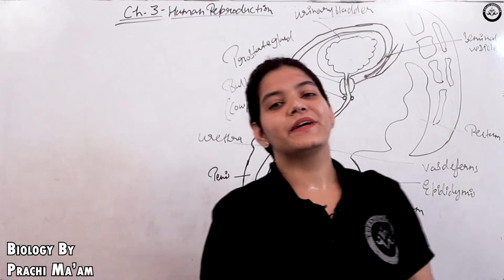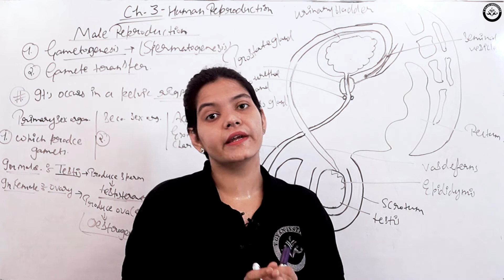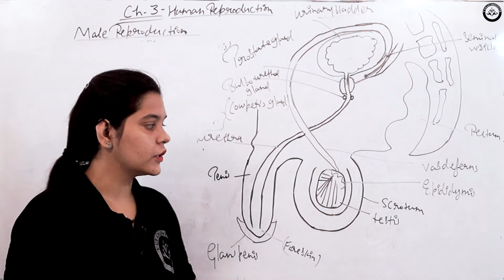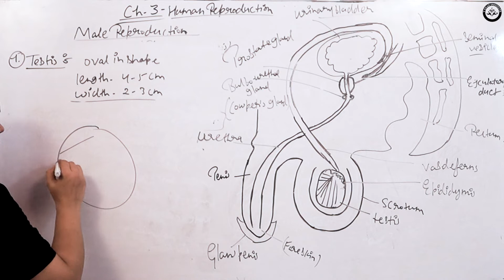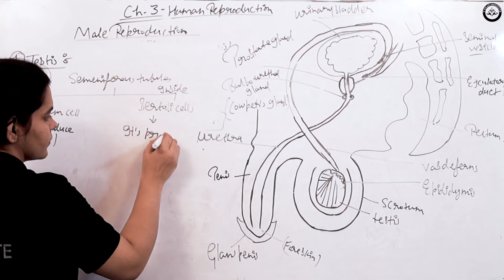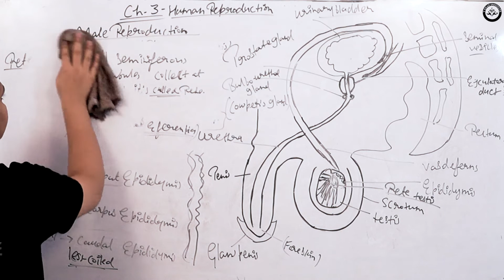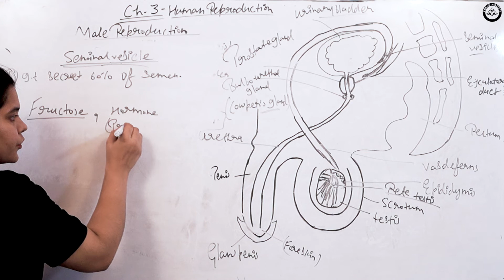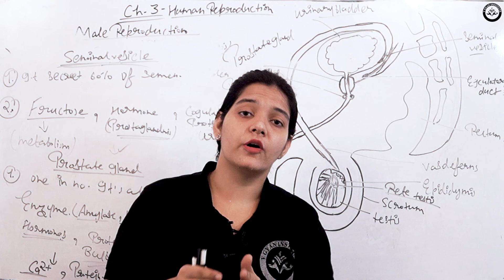Human Reproduction |Ch - 3 | Le - 1 | New Course 2021- 2022| Class 12th| Gyan Series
Biology by :- Prachi kaushik ma’am

Lecture 01 :-

Previous Chapters

Managed By

Lecture 01 :-

Previous Chapters

Managed By